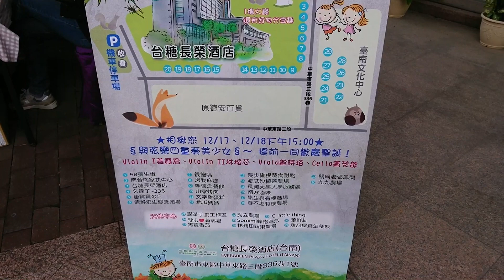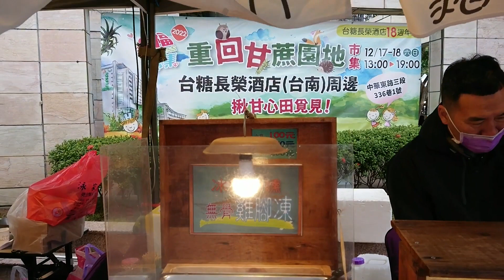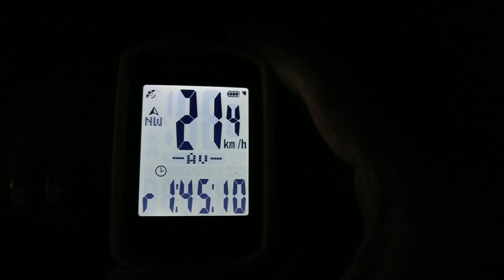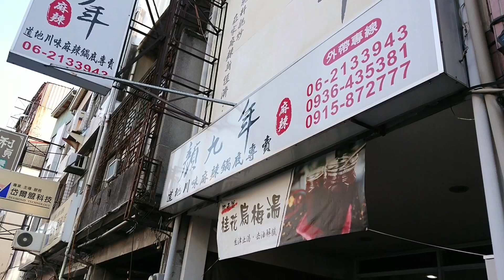小折阿伯日常029寒流來杯高梁吧，就過完2022年了#陸老師新尺八 重回甘蔗園地 長榮大學 顏久年 洞簫裂開 (DAHON MU P24)